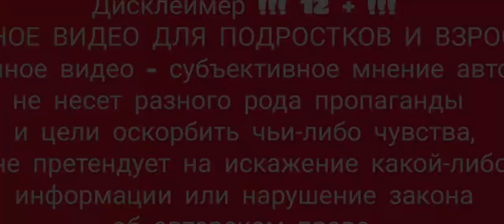Хочу поменять пол 12+ / Гендерная идентификация в подростковом возрасте / Не бла-бла-бла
Всем доброго времени суток! РОЛИК ДЛЯ ПОДРОСТКОВ И ВЗРОСЛЫХ! Убедительная просьба, воздержаться от просмотра если Вам менее 12 лет.  Это видео несёт ознакомительную !  информацию на следующие темы:
гендерная идентификация
гендерное воспитание
гендерные роли в разном возрасте
гендерная дисфория
ребёнок хочет сменить пол (в разном возрасте, причины)
 и немного про моё понимание толерантности. (исключительно про желание сменить пол)
!!! РЕКОМЕНДУЮ ОБРАТИТЬСЯ К СПЕЦИАЛИСТАМ ПРИ НЕОБХОДИМОСТИ, видео на ютуб не является диагностикой. !!!
Данный контент является моим субъективным мнением, не призывает к пропаганде чего либо, а лишь освещает одну из проблем современного общества.
Всех приглашаю в комментарии для выражения своей точки зрения.